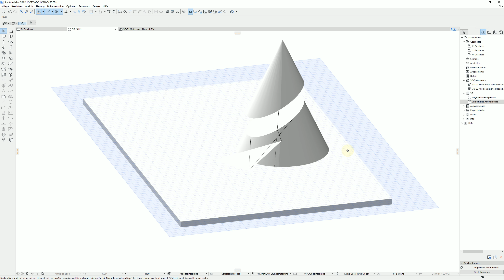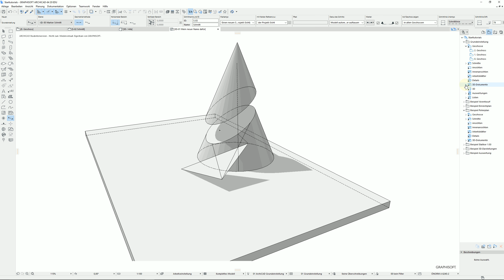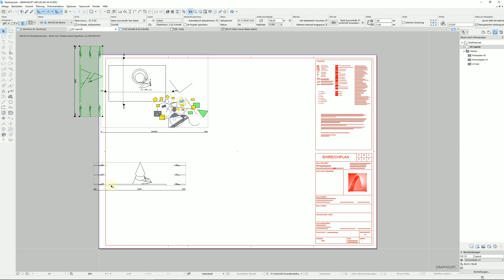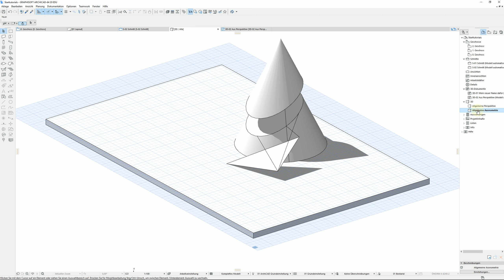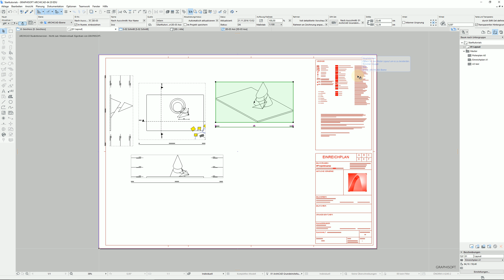Archicad20 Grundlagen 10 3D Elemente mit verschiedenen Schnitten Ansichten und 3D Dokumenten auf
Die verschiedenen Sichtweisen aus den Fenstern in ein gemeinsames Layout legen